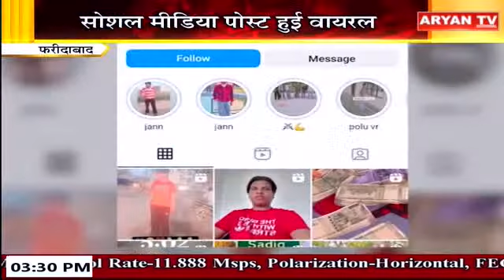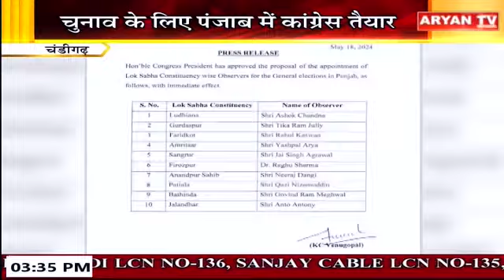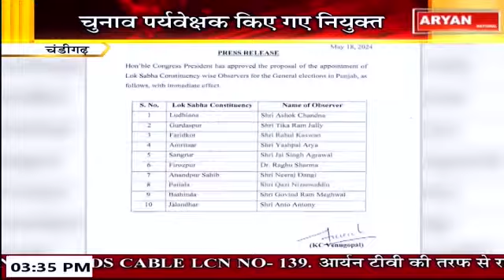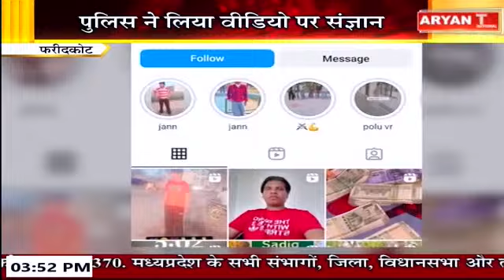Punjab Bulletin || 3:30 PM || Panjab News || 19 May, 2024 || Aryan TV